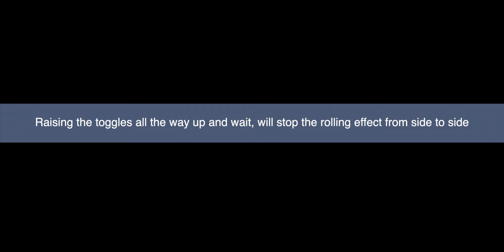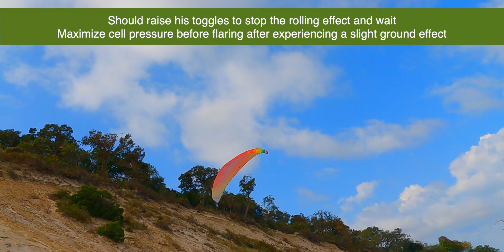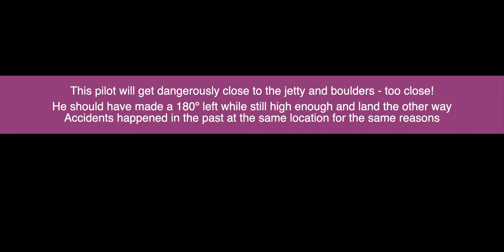EASY DOES IT PARAGLIDING DAY